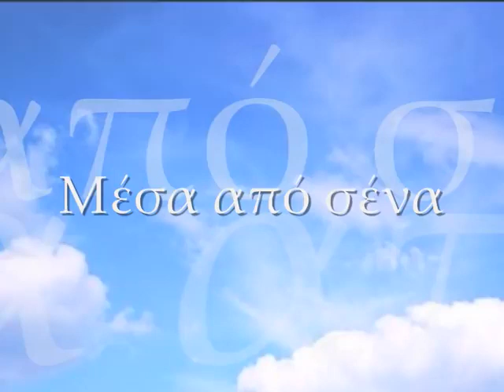Evanthia Reboutsika - Through You | Μεσα απο σενα | Η Αιθουσα του θρονου